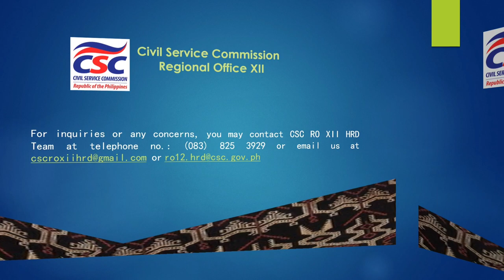CSC RO XII Learning and development (Oct-Nov 2023)